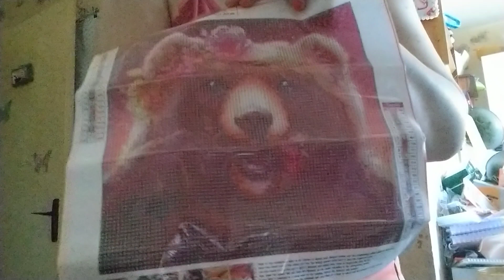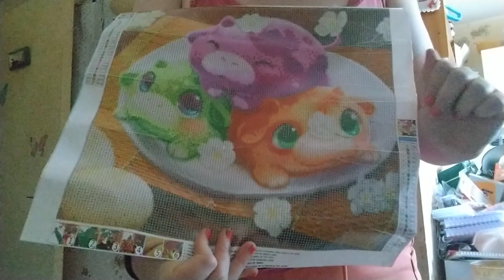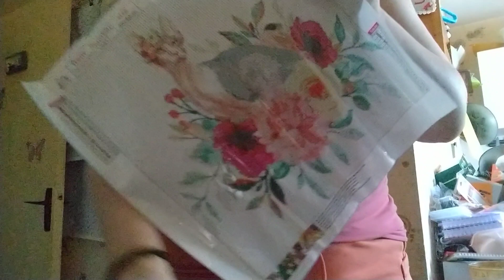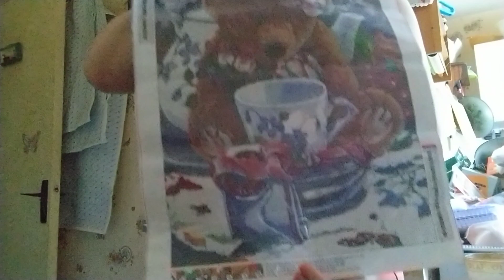unboxing diamond painting DPclubs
cc tout le monde voici un unboxing de la boutique dp club

Sandrine05OFF VALABLE TOUT LE TEMPS